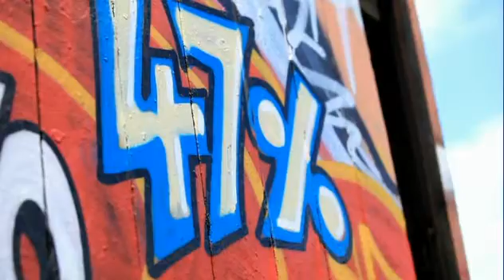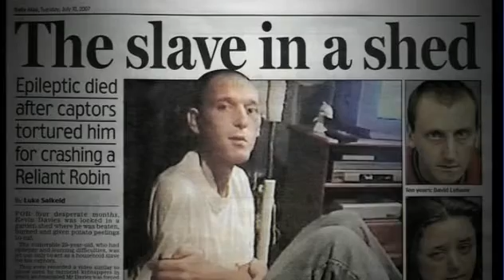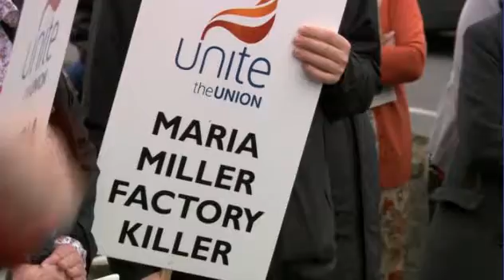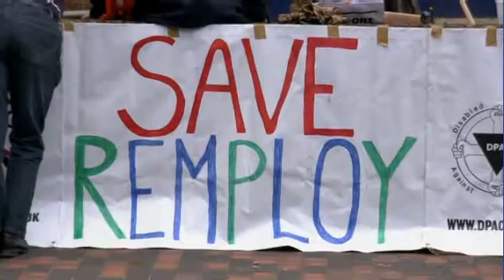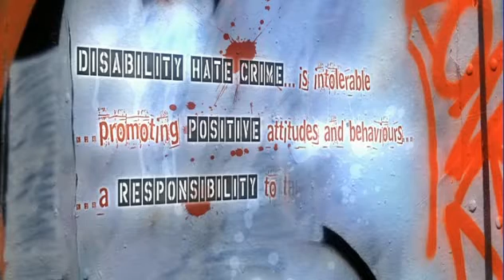Francesca Martinez Disability hate crime.